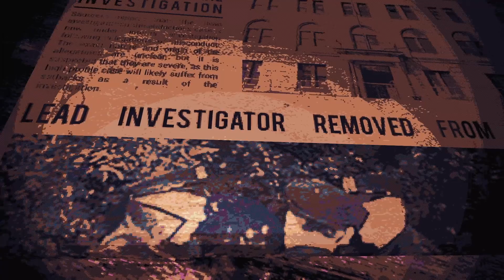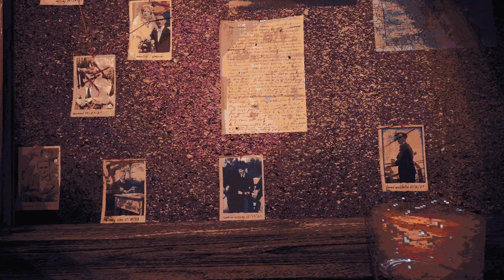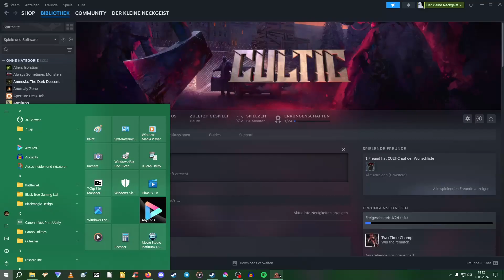Pawly plays CULTIC Chapter 1 - The Grave LVL 1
Der uns bekannte Demo Level. Ist in der Vollversion etwas anders?